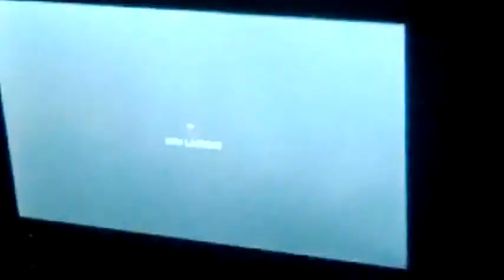USF4 casuals Apr 24 2015 - Harry (Decapre) vs Jabel (Ryu, Poison)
SF4 casuals
Option Select Gaming Station